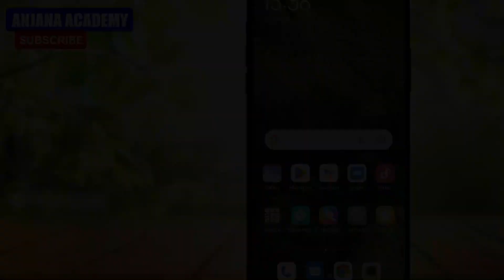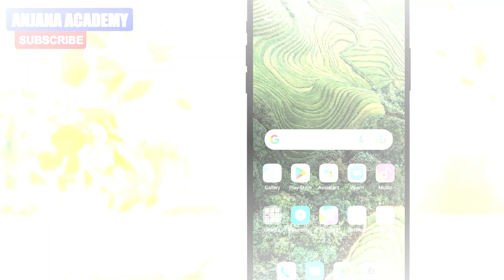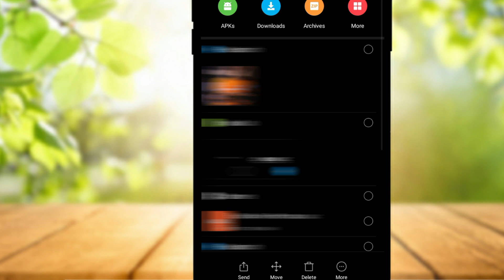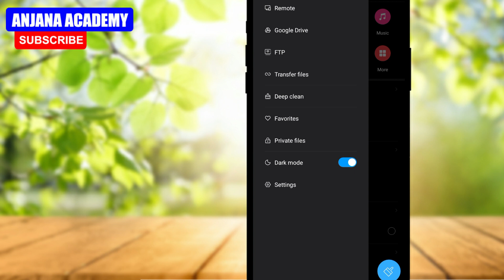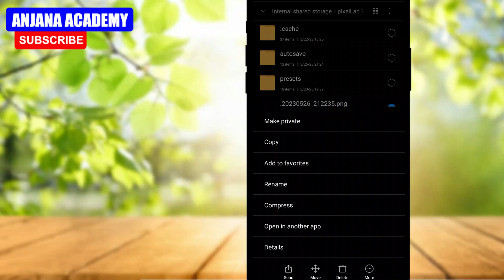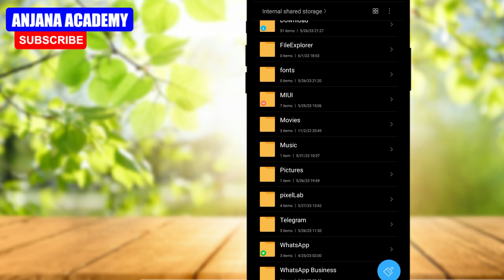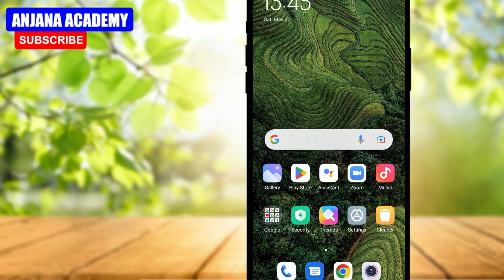Top Useful 02 File Manager Tips | WhatsApp Status Tips | Anjana Academy